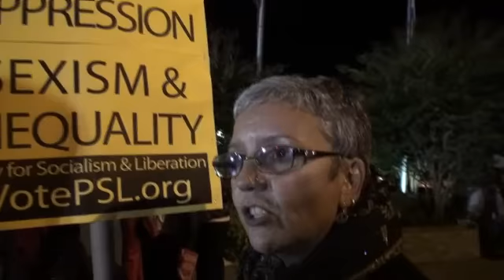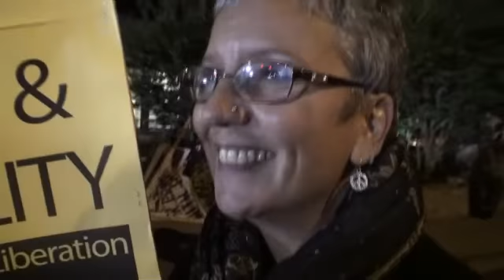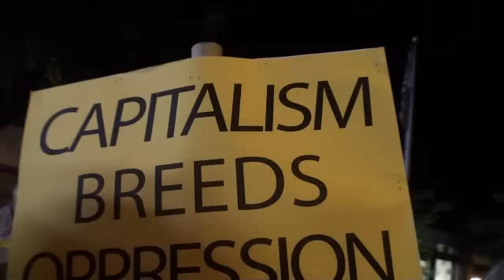Socialist NY Teacher to Former Soviet Citizen: "Capitalism=Oppression, True Socialism Never Tried"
In front of Hofstra University, Hempstead, NY. October 16, 2012. Romney-Obama Presidential Debate of 2012.